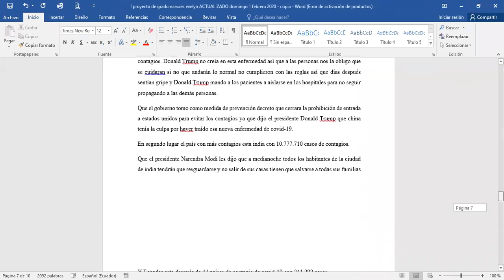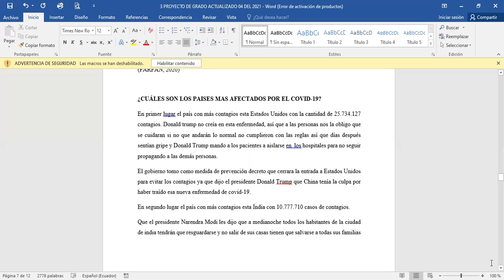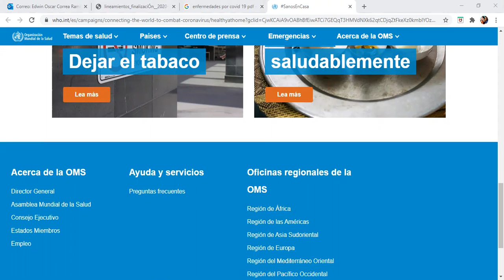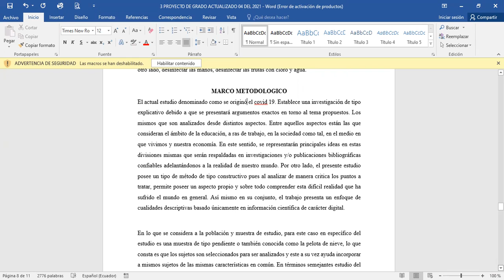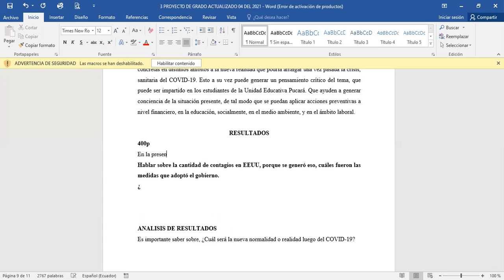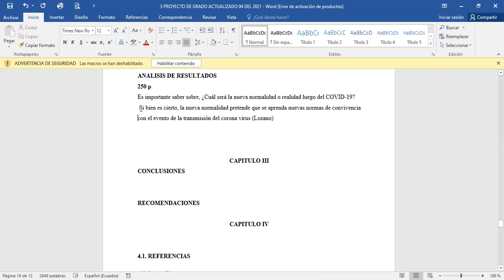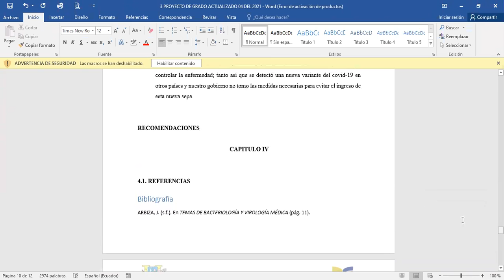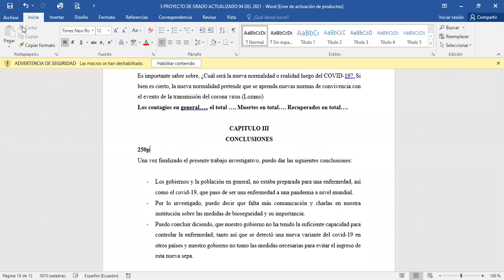PROYECTO DE GRADO - TUTORIA PERSONAL 05 02 2021